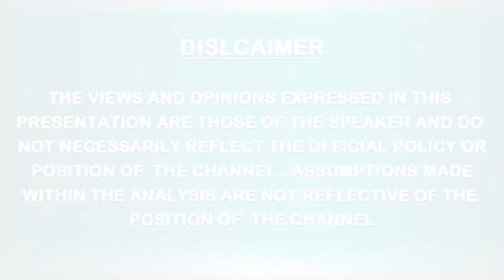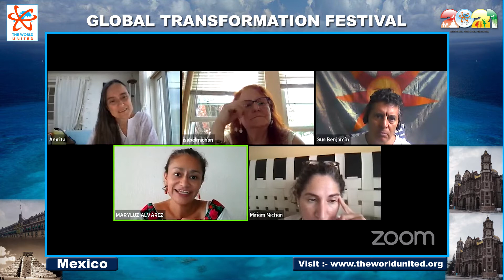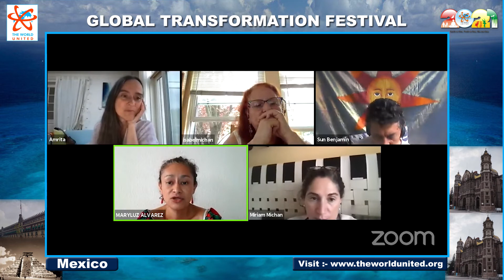GLOBAL TRANSFORMATION FESTIVAL |15| @Mexico